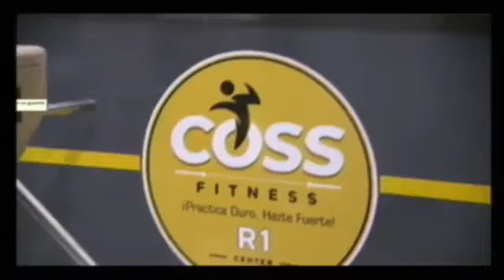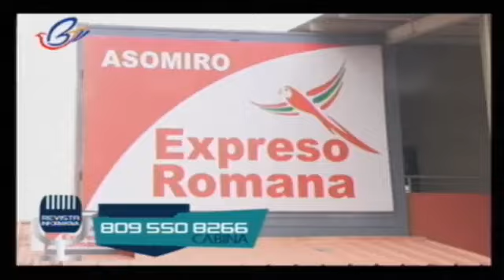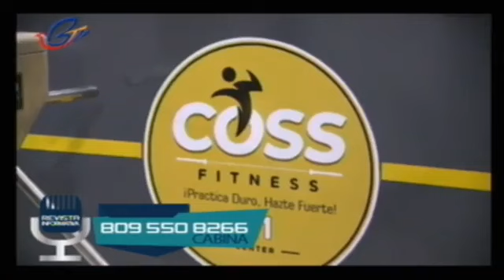MARTES 10 ENERO LA REVISTA INFORMATIVA 2023